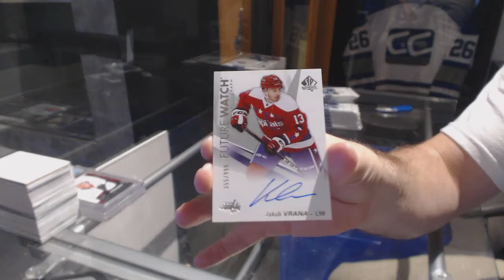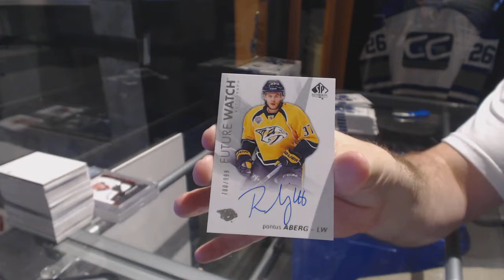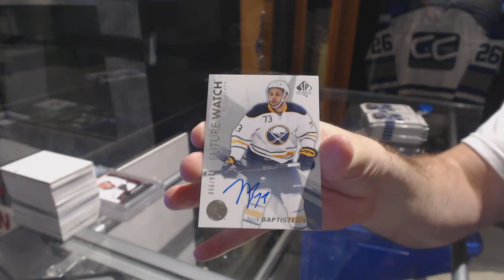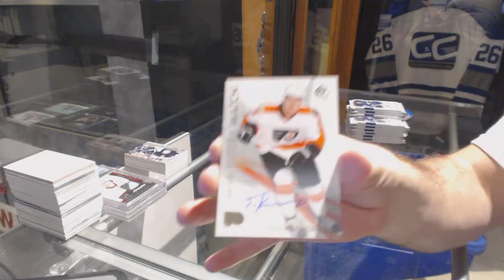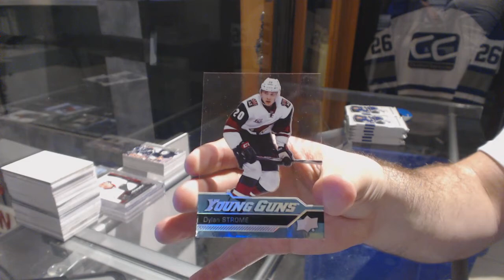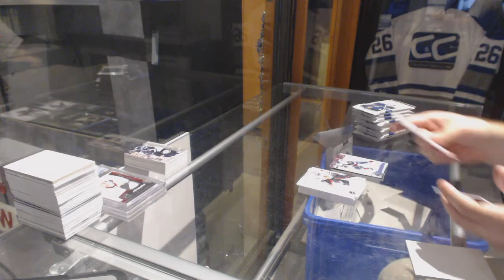16-17 Upper Deck SP Authentic Hockey 3 Box Break - C&C GB #7667